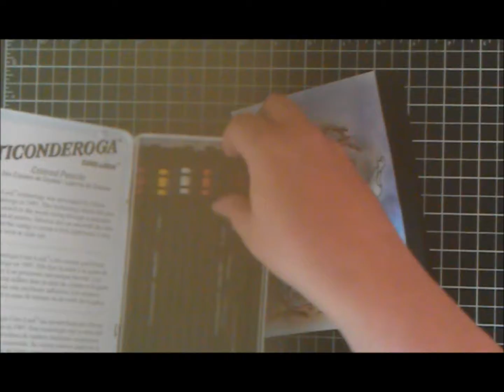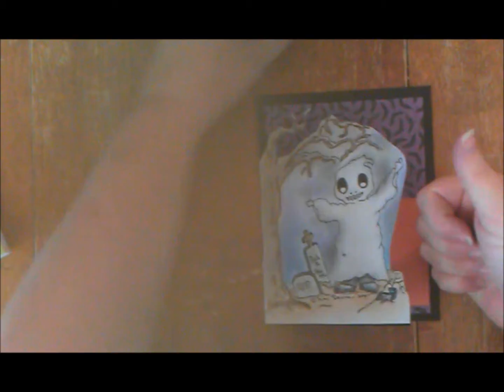DT Talula girls project #2 for September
Enjoy this step by step project xoxo!

Talula Girl Digi Images

Talula Girl IT Girls (Inspiration Team)

Guests

Marilyn G